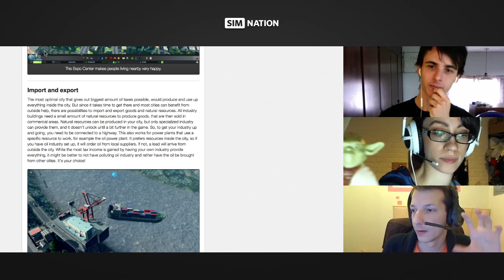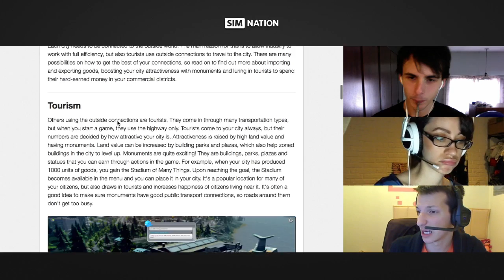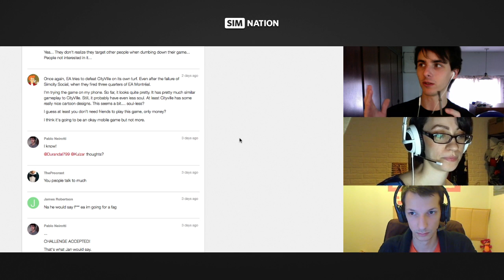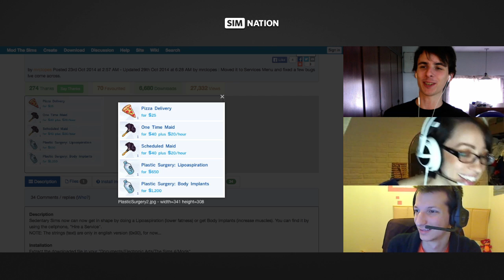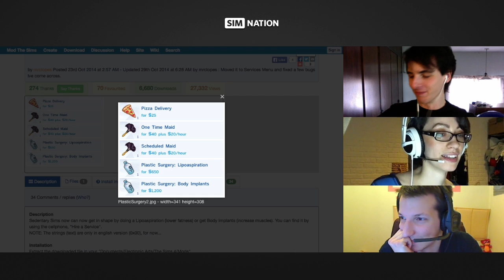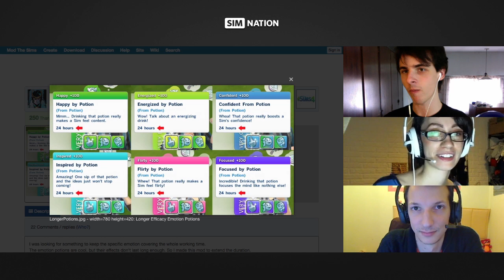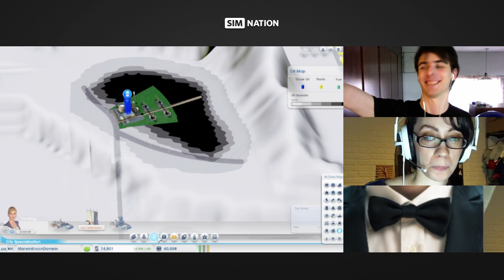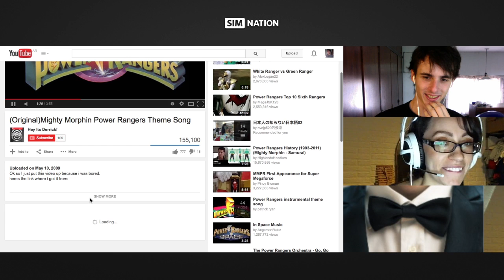SimNation Podcast 17 - Cities Skylines Dev Diary 5 and The Sims 4 MODs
Join the discussion of this episode on our forums!

This week on the SimNation Podcast, where we talk Sim, we bring you the news and discuss Cities Skylines Dev Diary 5: Outside Connections, The Sims 4, and Fallon brings you yet another 5 The Sims 4 MODs!

Time Breakdown:
1:10 — Cities Skylines
8:20 — SimCity
11:30 — The Sims 4
14:00 — Fallon's 5 The Sims 4 MODs
47:30 — Random Power Rangers talk